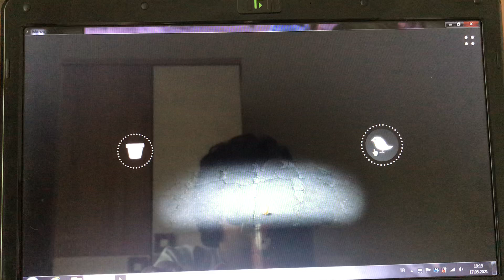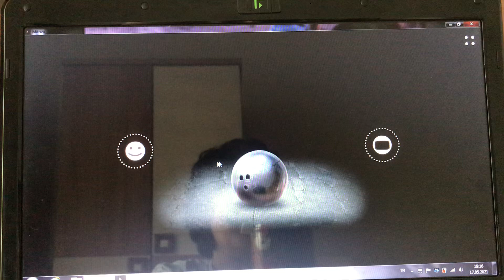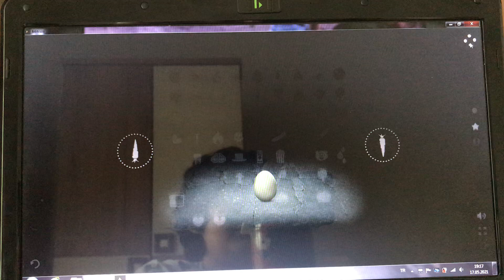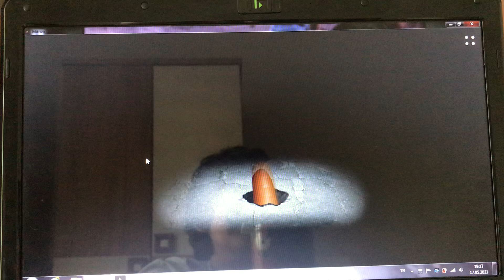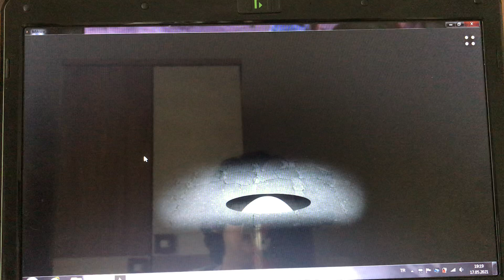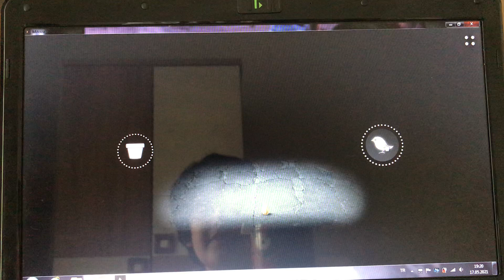BU BİR OYUN DEĞİL (MİTOZA)